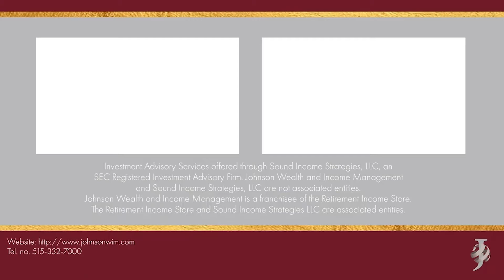Why An Unrealized Gain Is No Gain At All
Are you looking at your brokerage account and/or stock portfolio statements and seeing nice, big gains in your balance? Unfortunately, they aren't telling you the full story about those numbers. Here's what you need to know about turning those unrealized gains into tangible income.